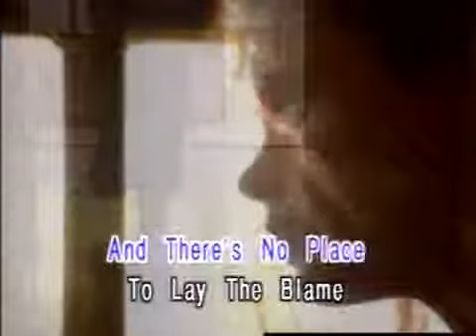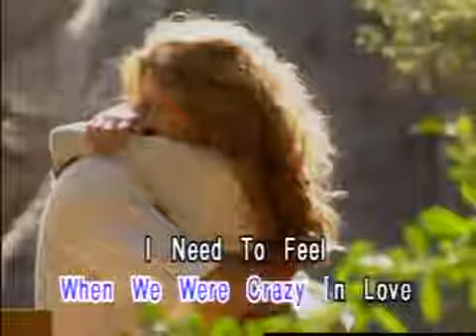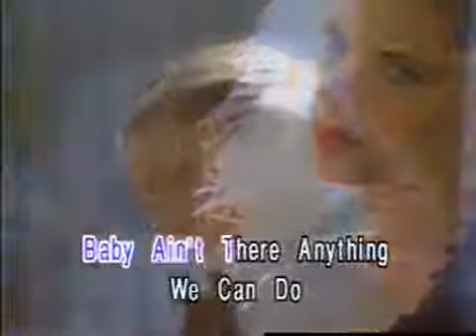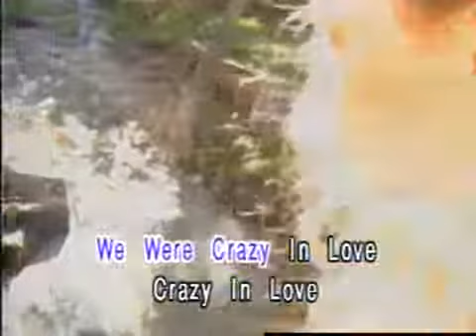Crazy In Love